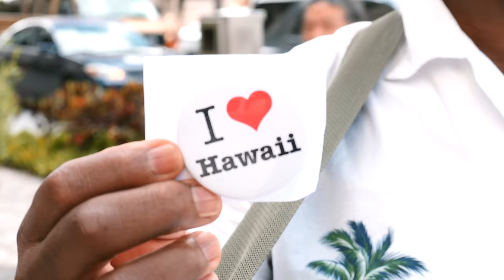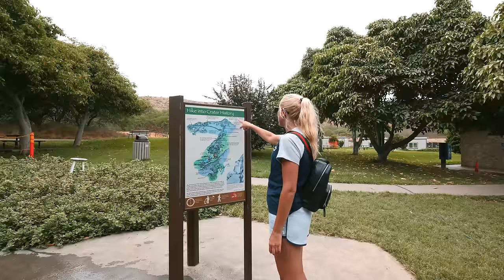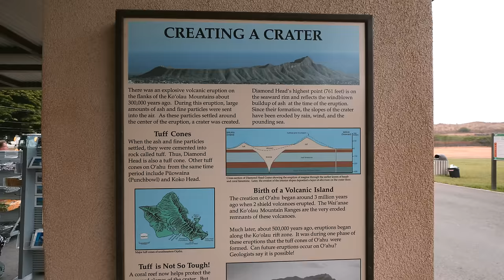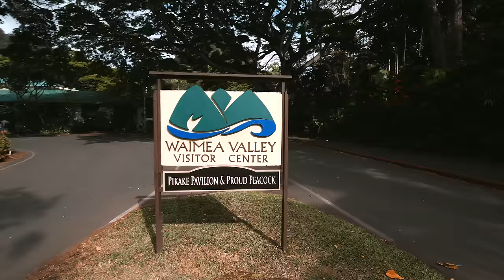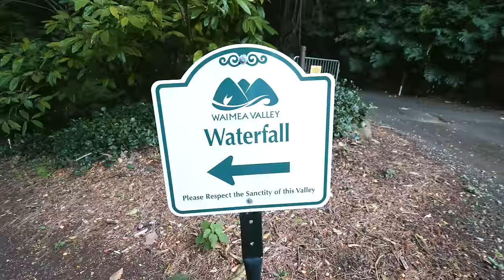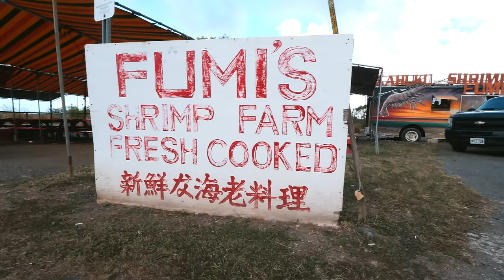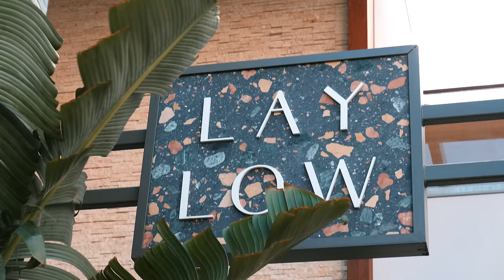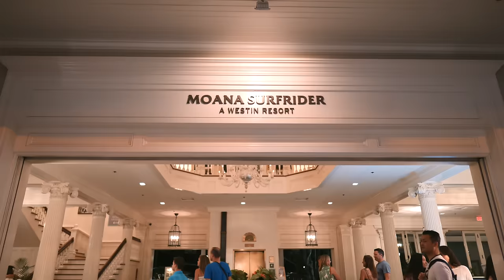Гавайи. Чем меня покорил остров Оаху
Алоха, друзья!
С вами бывалый путешественник Андрей и прямо сейчас мы с вами находимся на острове Оаху на Гавайях. Мы с Юлей пробудем здесь 10 дней – 5 дней в районе Каилуа, 5 дней в районе Вайкики в Гонолулу и все это время будем ездить на машине по острову и разным его уголкам.

▶  Каилуа
Почему мы выбрали район Каилуа? Тут красивейшие пляжи, мало туристов и в основном живут резиденты, а еще тут находятся Lanikai beach и Kailua beach, которые были признаны лучшими пляжами всего США. Эти пляжи популярны не только благодаря бирюзовой воде и белоснежному песку, а и ввиду того, что здесь ветрено, а значит есть идеальные условия для занятий серфингом, виндсерфингом, кайтсерфингом и другими водными активностями. Можно заняться снорклингом или поплавать на каяках. Стоимость аренды каяка – $120.

Мы жили в бунгало буквально в 1 минуте от пляжа – в видео я проведу вам рум-тур по нашему бунгало.

▶  Поездка по Оаху на машине
Для удобства передвижения по острову и чтобы показать вам как можно больше, мы с Юлей арендовали Ford Mustang. Аренда авто на Гавайях обошлась нам в $283 за двое суток. В цену входят налоги, страховка и мойка. Мы арендовали авто через приложение Turo, у официальных дилеров это стоило бы примерно на $100 дороже.

▻ Diamond Head (Даймонд хед)
Первая локация куда мы на нем отправились – это Diamond Head – там мы поднимемся на кратер потухшего вулкана, которому уже более 200 тысяч лет. Путь сюда из Вайкики занял у нас около 15 минут. Доступ к этому объекту открыт до 18:00. Подняться на эту вершину стоит, как минимум, ради потрясающего вида на океан и Гонолулу.

▻ Тропа Makapuu lighthouse
Еще одна смотровая площадка с которой открывается фантастический вид на океан – это Makapuu lighthouse trail. С ноября по апрель – это лучшее место, где можно наблюдать миграцию китов.

▻ Долина Ваимеа
После отправимся на север острова Оаху и побываем на водопаде в долине Ваимеа, которая считается одной из красивейших на всем острове. Здесь находится восхитительный парк, вход туда стоит $17.

▶  Пляжи Ваикики: серфинг на Оаху
Вообще север острова знаменит тем, что зимой там бывают 15-метровые волны, да и вообще он считается Меккой для серферов. Эталонным местом для серфинга считается Ваикики, но мы там волн не застали и поехали серфить в другое место.

▻ Долина храмов
По пути заглянули в Долину храмов – храм Бёдо-ин, расположенный здесь, – точная копия аналогичного в Японии. Кстати, на острове проживает много азиатов среди которых очень много именно японцев.

▶  Гавайская еда в Fumis Kanuku Shrimp
Неподалеку от места где мы сёрфили находится легендарное место – Fumis Kanuku Shrimp. Здесь моя Юля опробовала вкуснейшие креветки, которые нам доводилось пробовать на Гавайях, а я попробую «бритый лёд» – это чуть ли не национальное блюдо гавайцев. В видео расскажу расскажу вам о впечатлениях от него!

▶  Гонолулу, отель Lay Low
В Гонолулу мы остановились в отеле Lay Low в районе Вайкики в Гонолулу, который находится в 7 минутах ходьбы от океана. Застройка этого района началась в 1920 году.

▶  Где поесть в Гонолулу
Что касается еды в Гонолулу, то покушать в ресторане вам обойдется минимум в $30 с человека, если брать алкоголь или более серьезные блюда, то можно заплатить и $60-80. Исключение это, разве что, ресторан Marukame Udon – там можно съесть огромную порцию лапши удон за $3-6, но нужно быть готовым к тому, что в очереди за ней придется простоять минут 40.

А теперь, вперед к просмотру – вместе будем наслаждаться невероятной природой, видами, мощью океана, серфингом и жизнью во всей её красе!